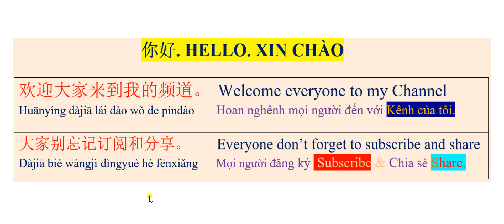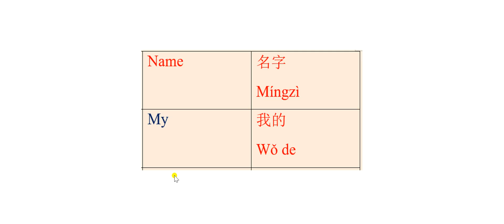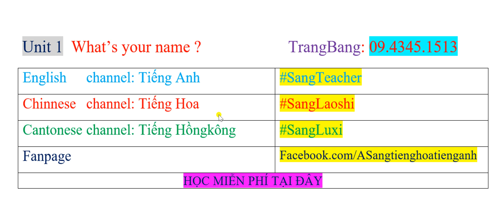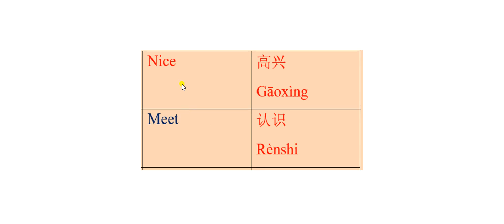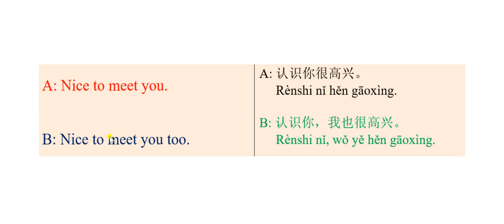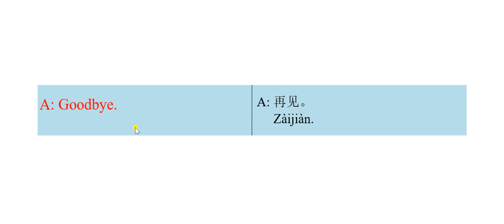CHÚC BẠN LÀM VIỆC VUI VẺ.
Nếu Video này HỮU  ÍCH cho việc bổ sung kiến thức của bạn. CÁM ƠN RẤT NHIỀU. THANKS SO MUCH. 非 常 感 谢.